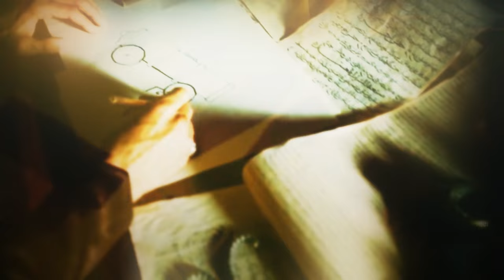Muhtesem Yüzyil: Murad IV /Opening/ 2 Season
■ Fan-opening
■ fandom: Muhtesem Yüzyil Kösem/Magnificent Century Kosem
■ coloring: daphne
■ by Queen.Haseki